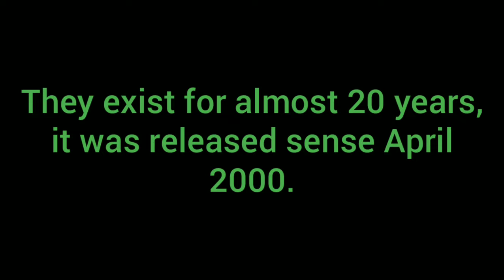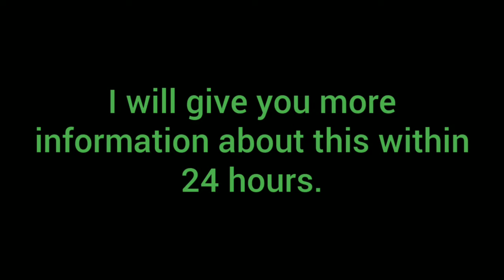What's actually happening to YouTube?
That's also the reason why my best friend TSG/Icey boi quit YouTube... :(

⭐ROBLOX⭐:
Roblox user: GamerTeen749

💎Buy my Official Roblox Merch💎:
Hoodie:

Have a great day/night, and be safe. ;)